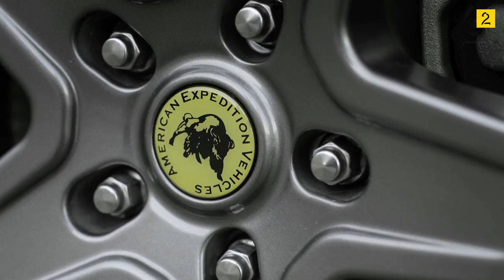Broom Arctic Jeep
Broom tries out the Arctic Trucks Jeep.